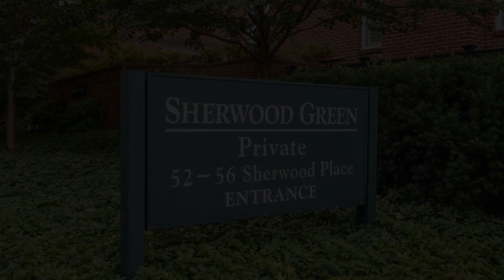56 Sherwood Place, Unit 8, Greenwich, CT 06830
Gorgeous townhouse close distance to Whole Foods, Greenwich Ave and more! This light and bright unit features beautiful hardwood flooring throughout, open concept living/ dining/ kitchen, living room with wood burning fireplace and large sliders to the private patio, updated kitchen and baths, primary bedroom with vaulted ceiling and skylight, primary bath with heated floor, and second bedroom with en-suite bath. The lower level features a second fireplace, and great flex space to use as third bedroom, office or rec room. Attached one car garage, security system, freshly painted interior, new closet doors and all new custom window shades throughout. Truly a gem! Also offered for rent.